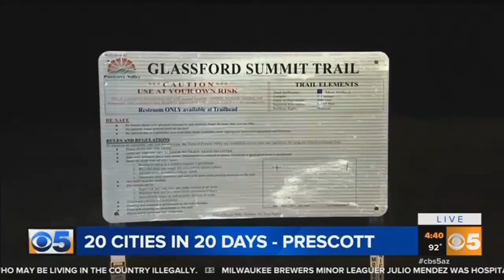20 Cities in 20 Days: Prescott Valley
For CBS 5's last stop on the 20 Cities in 20 Days tour, meteorologist Ian Schwartz is in Prescott Valley.